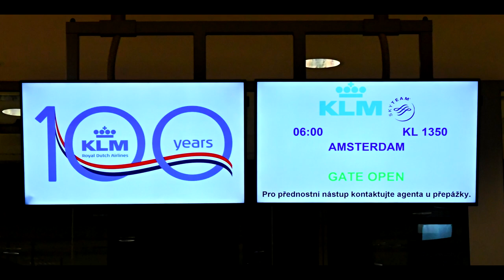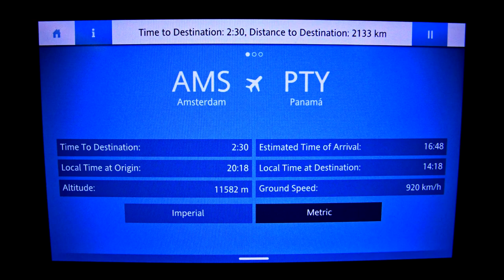Panama 2020/03 - Prague Airport, Flight Prague - Amsterdam - Panama - Photo Slideshow